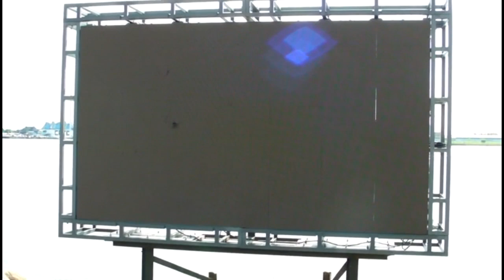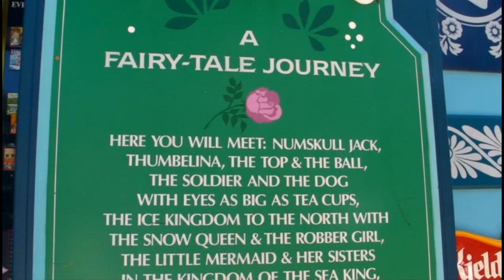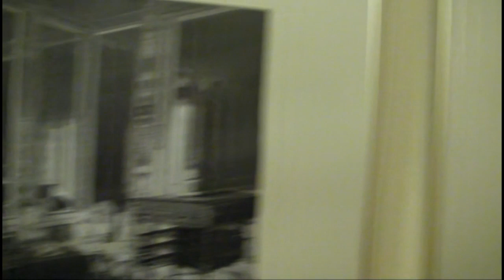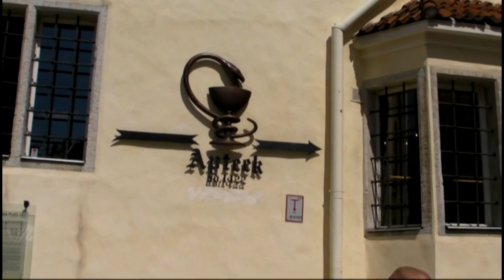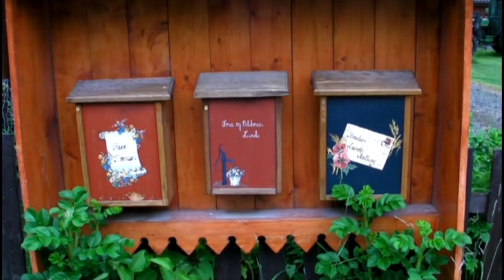Trafalgar tour of Scandinavia, Russia and Estonia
Ross and Kathy Callaghan visit Copenhagen (Denmark); Stockholm (Sweden); Helsinki (Finland), St Petersburg (Russia); Tallinn (Estonia), followed by a week in Norway, visiting the fjords, Bergen and Oslo.  A Trafalgar tour is a great way to see the incredible sights of these interesting countries.